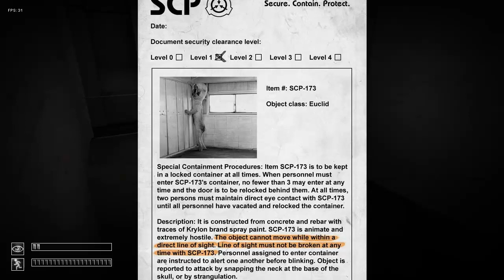HAMMY'S HALLOWEEN SPOOKTACULAR (Part 1)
This game is SCP: Containment Breach. Search it on Google C:

THIS GAME IS SCARY AS HELL. Also, I have no idea how to play it ;-;